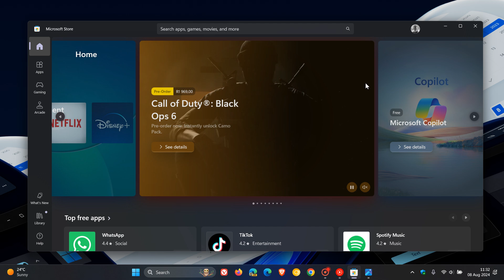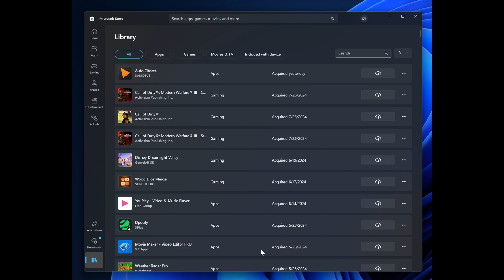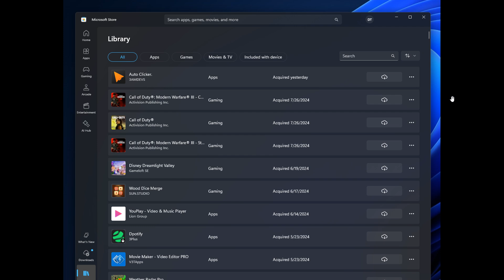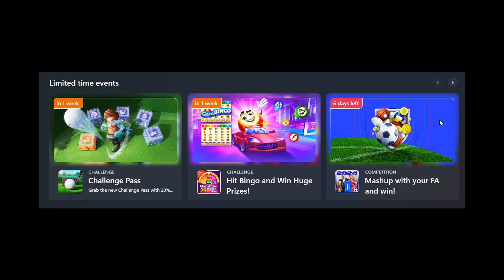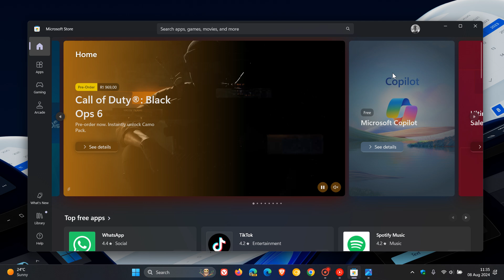The Microsoft Store is Getting a Revamp on Windows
Microsoft is rolling out an update for the Microsoft Store to Windows Insiders in the Canary and Dev Channels (version 22407.xxxx.x and higher), that includes an updated library experience, a new page for updates and downloads, limited time events and an updated Microsoft Store badge.